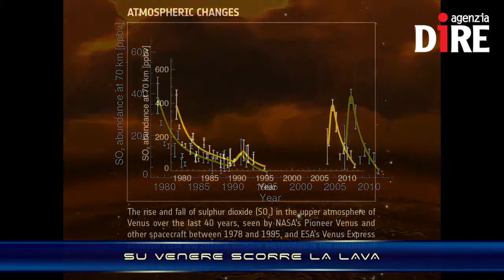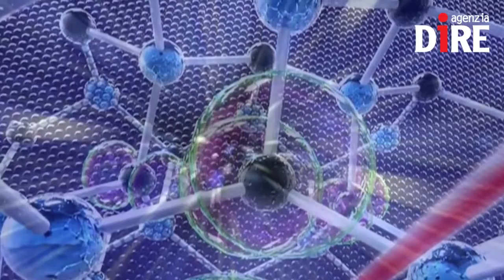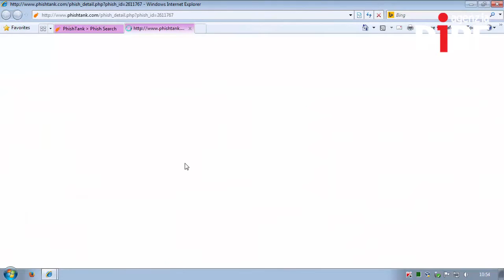La prima comunicazione quantistica via satellite è Made in Italy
Inviare un messaggio sicuro, inviolabile, con informazioni protette, spedendolo dalla Terra allo Spazio e ritorno grazie a un fascio di fotoni. E' quello che hanno fatto i fisici dell'Università di Padova in collaborazione con il Centro di Geodesia spaziale dell'Asi, a Matera. Questa è la prima comunicazione quantistica satellitare della Storia.

Nelle news:
- LANCIO RIUSCITO, SENTINEL 2A E' IN ORBITA
- CONTINUA L'AVVENTURA DI ROSETTA, MISSIONE PROLUNGATA AL 2016
- SU VENERE SCORRE LA LAVA
- QUINDICENNE SCOPRE UN PIANETA DURANTE STAGE ALL'UNIVERSITA’